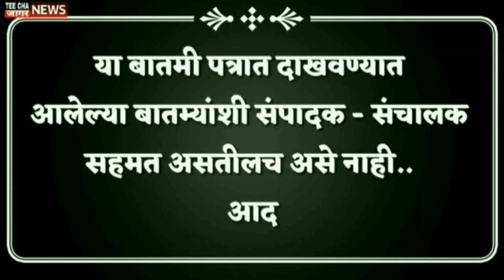ऑफिस फोडलं गाड्या जाळल्या आणि...?/Jaydatt Kshirsagar/Maratha Reservation/Maharashtra/LIVE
teechajaagarnews#maharashtra
आम्हाला फॉलो करा तुमचं* com/Sharvaripawarnewseditor/